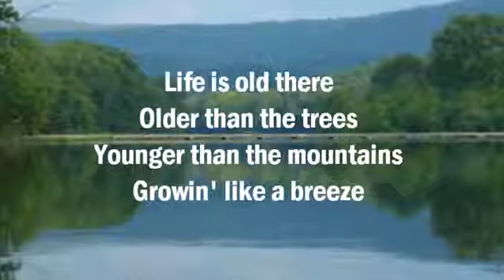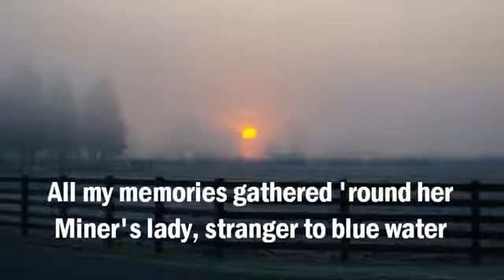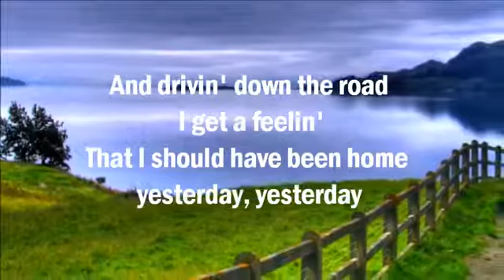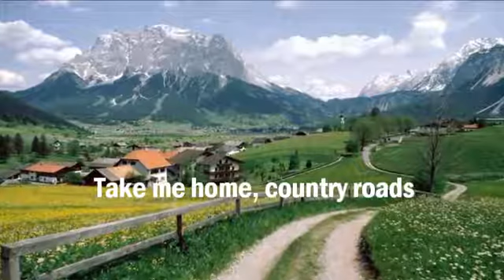John Denver ♥ Take Me Home, Country Roads The Ultimate Collection